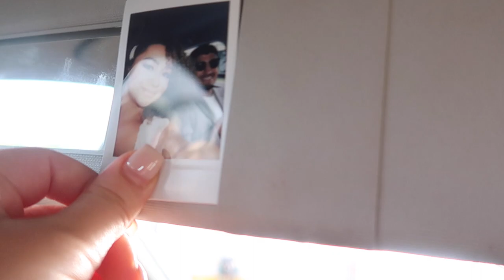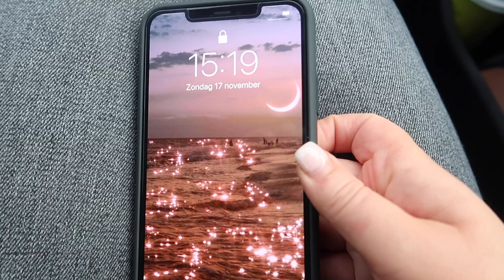F.R.I.E.N.D.S. QUIZ & SCHOONVADER DOET EEN TRUC 😂 - Myriam Ahmadi vlog 352